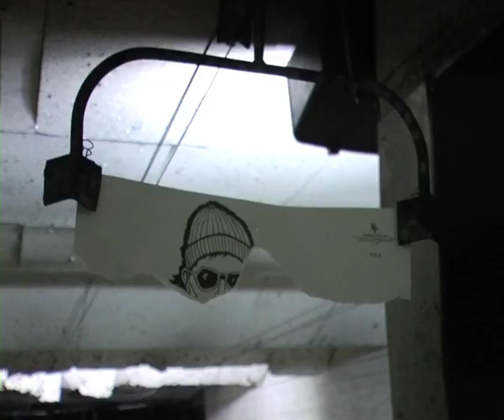Moon TV - Speedo Cops at the range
The Speedo Cops let of a few rounds on a half day firearms refresher course.

We have just launched our all new MOON TV WEBSITE!